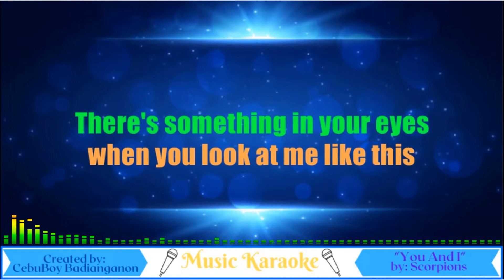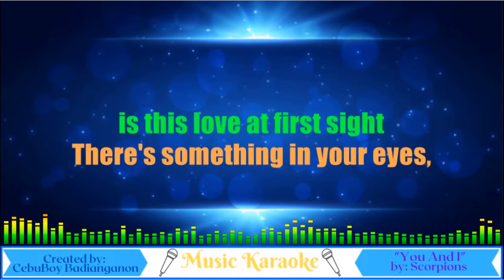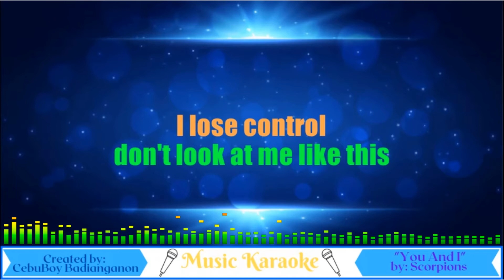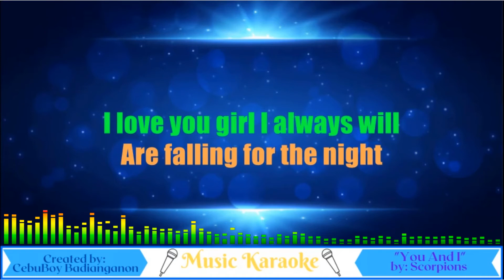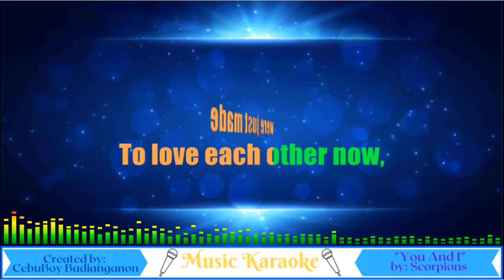You and I - Scorpions (music karaoke) HD